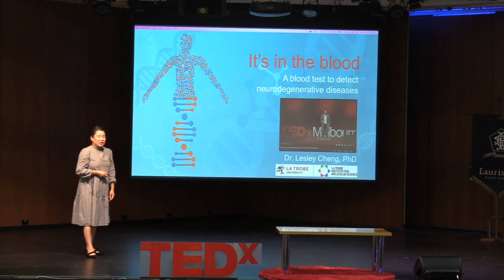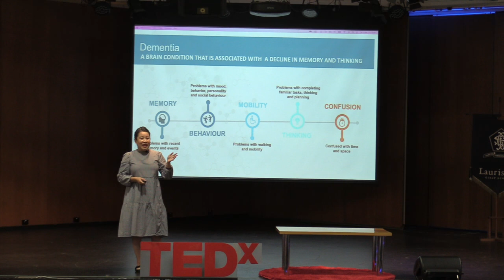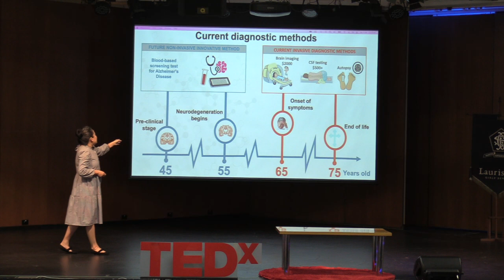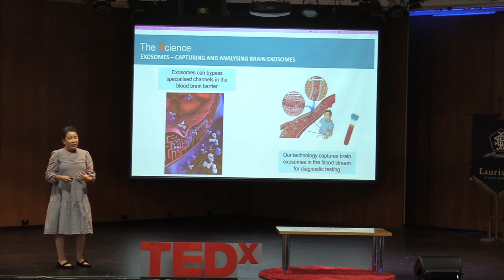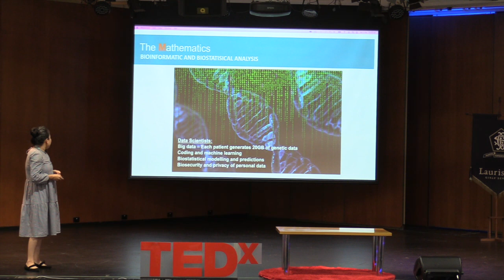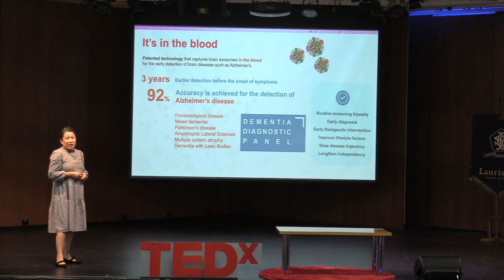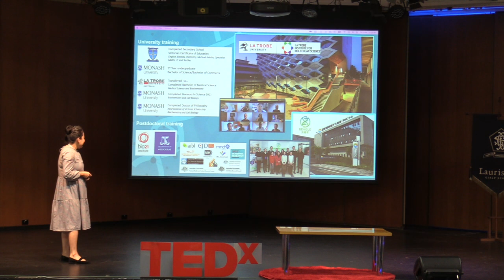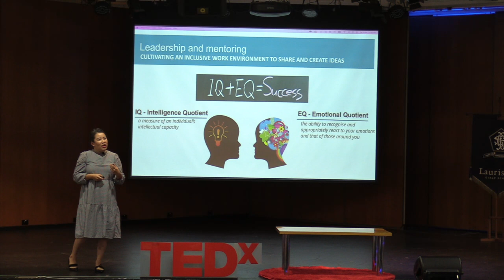Women in Leadership with Lesley Cheng | TEDxYouth@LGS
Lesley Cheng speaks about her personal experiences as a women in STEM Dr. Lesley Cheng is an early career Postdoctoral researcher, with a PhD Scholarship for Neuroscience and a trained Cell and Molecular Biologist investigating neuronal death and survival. Currently, her research focuses on developing diagnostic tests for the detection of early onset Alzheimer’s disease and other neurodegenerative diseases. Recently she spoke at Tedx Melbourne and today we have the honour of hearing her ground breaking research in not only degenerative diseases but health conditions of all types. It's a step towards personalised medicine and a glimpse of the future of medicine. This talk was given at a TEDx event using the TED conference format but independently organized by a local community.